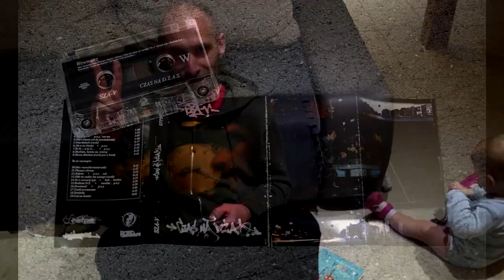Sza-V | Akcja Props 4 Props | Rap Tapes by Grędziu